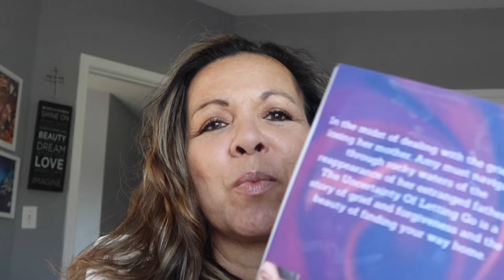teatuesday Book Review & Share | The Uncertainty of Letting Go by Shannon Cox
Visit Shannon’s YouTube Channel and let her know I sent you:
Pages and Polish

Amazon
The Uncertainty Of Letting Go
$10

Tea Tuesday is an open Collab. All are welcome! Follow the hashtag to share tea & time with like minded friends.